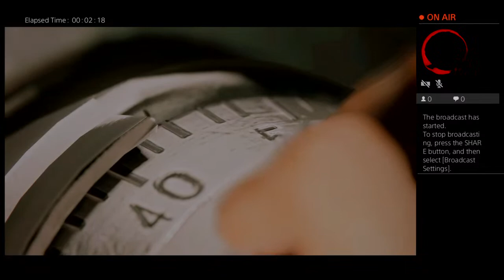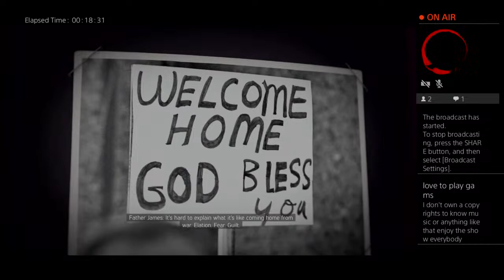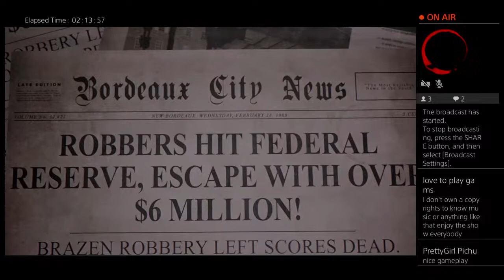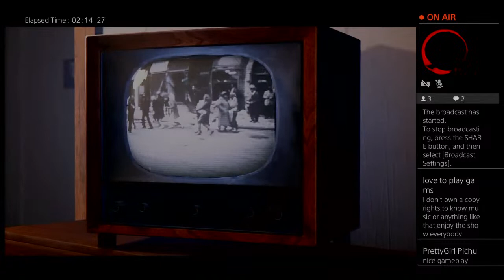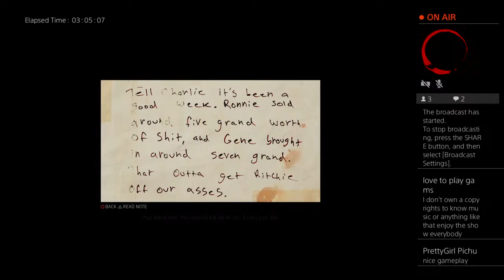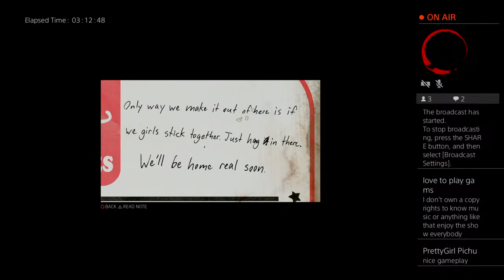Mafia 3 the linkin Clay story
Trying to get views